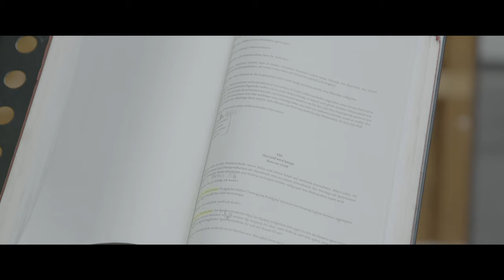JOHANN HOLTROP | Making Of | Schauspiel Köln